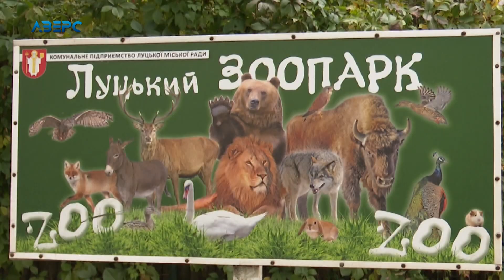Якою є осінь у Луцькому зоопарку?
Різнобарв’я квітів  в поєднанні з атмосферою зоопарку піднімуть настрій  похмурого осіннього дня. Особливо здивує відвідувачів новонароджений мешканець зоопарку